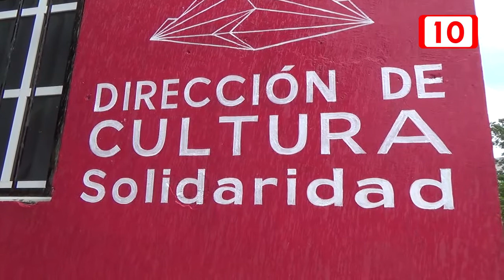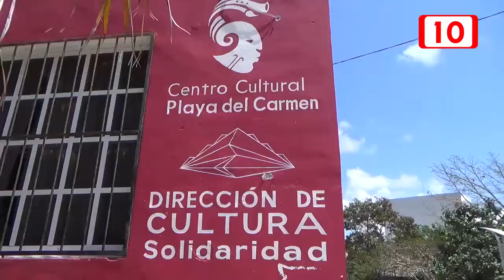Convocatoria de inscripción a Iniciación a Bellas Artes